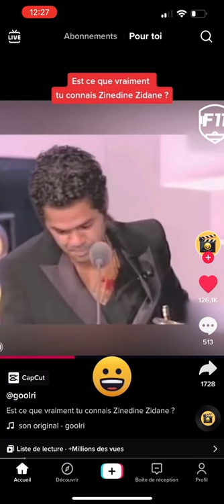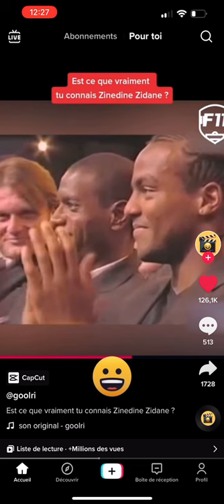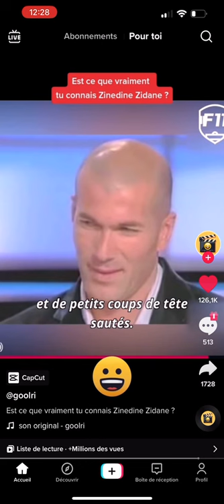Jamel Debbouze nous présente Zidane en direct